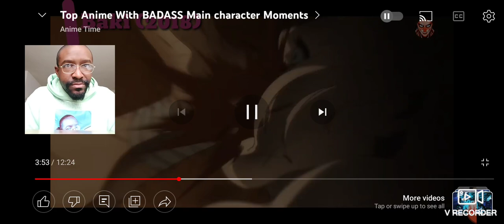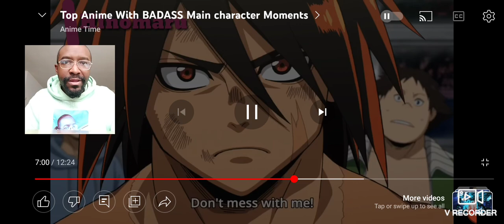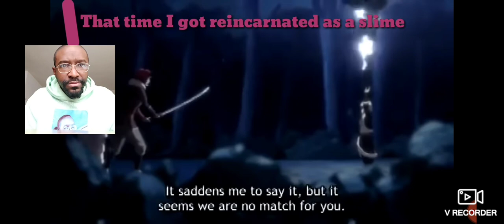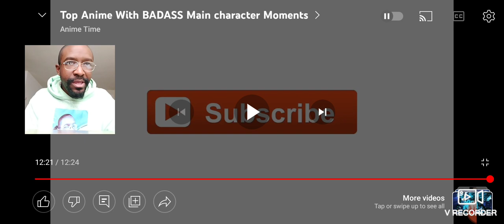These Main Characters Went Crazy🔥🔥🔥. My Reaction. Top Anime With Badass Main Character Moments.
Follow My Podcast on Spotify: Dez Experience

Song 1: Artist: Yael Naim
               Song: New Soul

Song 2: Artist: Yael Naim
                Song : Encounters with the Goblin
                             Slayer